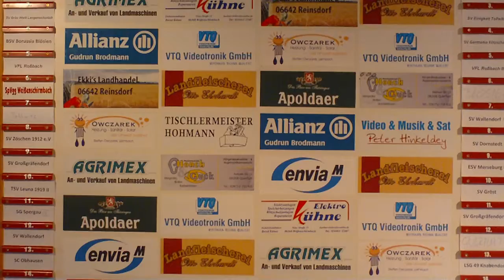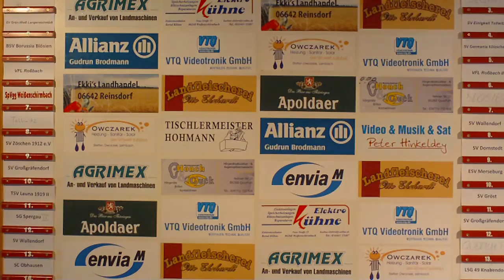Mittwochsvideo 23.09.2015 720p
Auswertung Spiele am Wochenende (Hohenweiden u. Gröst)